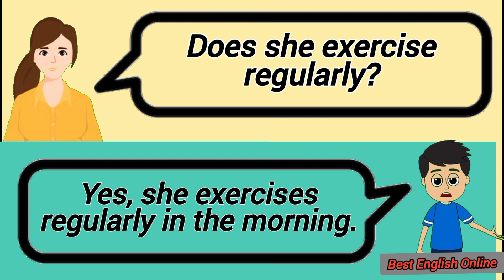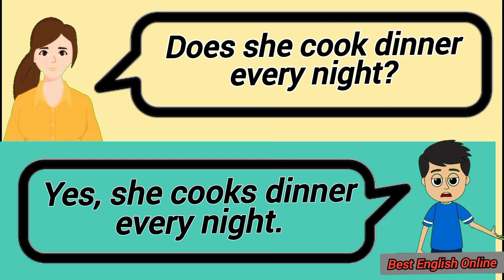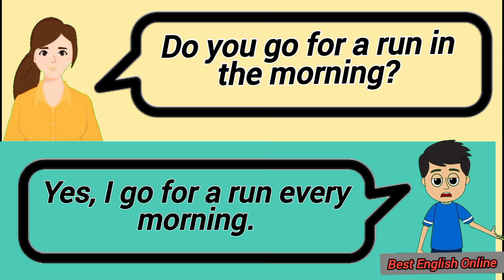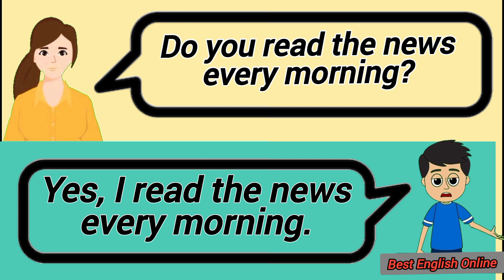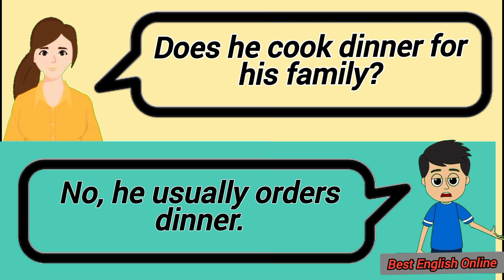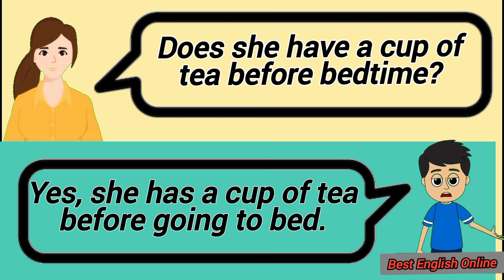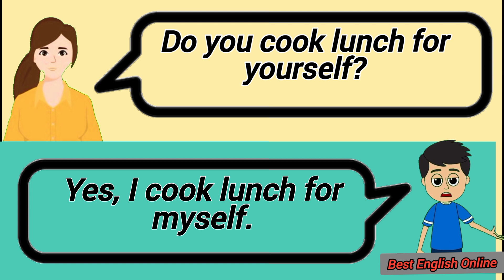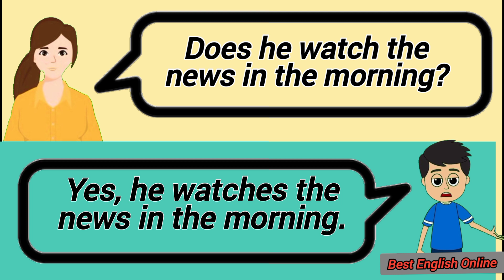English Conversation practice | Present Tense Exercise | 120 Present Sentences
English language
Conversation skills
Speaking practice
English fluency
Language learning
ESL (English as a Second Language)
Communication skills
Daily conversation
English vocabulary
Listening comprehension